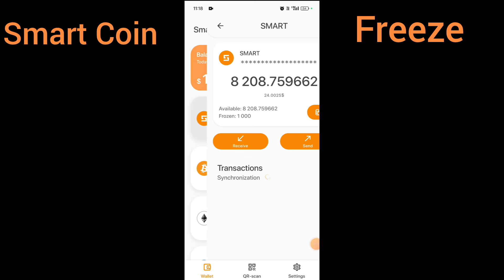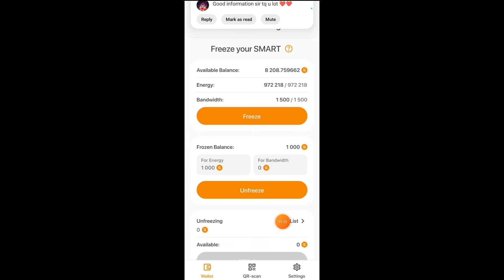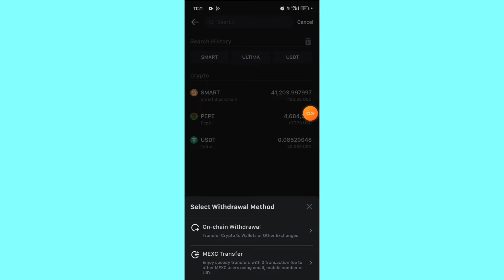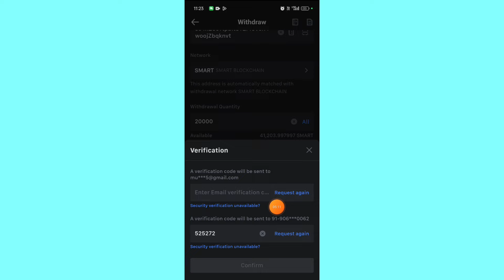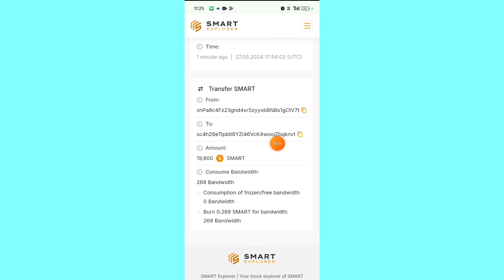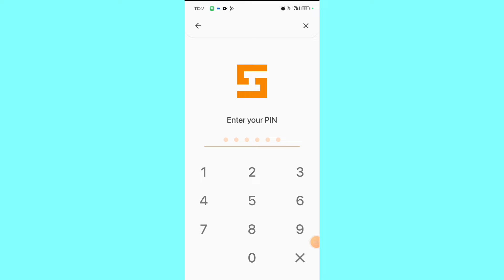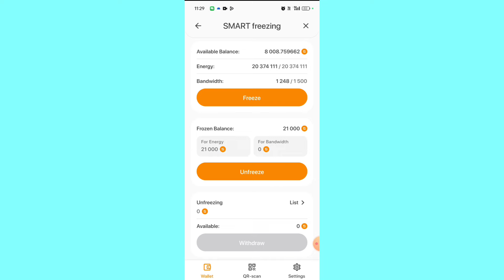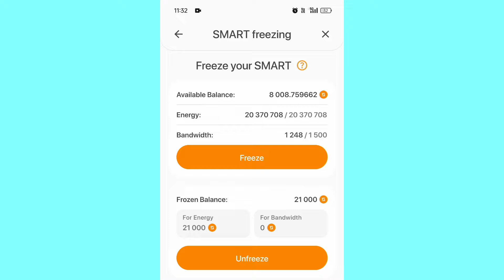HOW TO FREEZE SMART COIN STAKING l SMART STAKING COMPLETE जानकारी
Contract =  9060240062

👇Mexc Exchange Link here👤
👇Telegram Group मे आप का welcome👤

This vedio is only for information and education purpose. This is not a financial advice. we request you to do your own due diligence before investing in any crypto currency, ICO, IEO, Stock & Any other . we do not take any responsibility for your profit or loss, we will not be liable in any case, invest only the amount which you can afford to losses as crypto market is very volatile and risky,